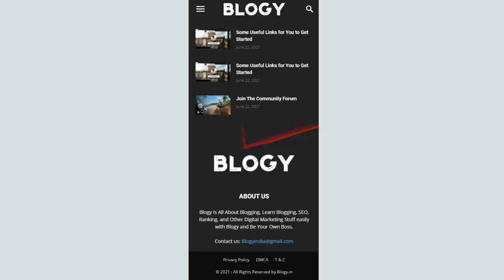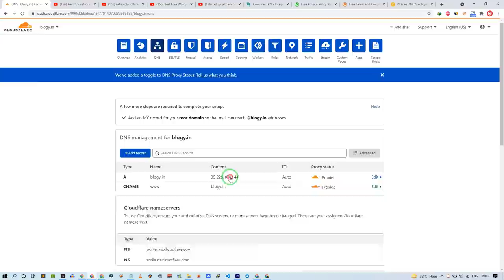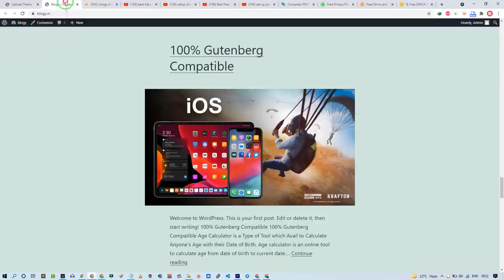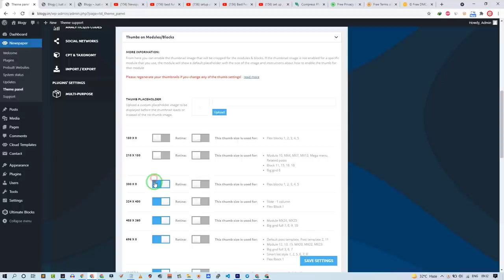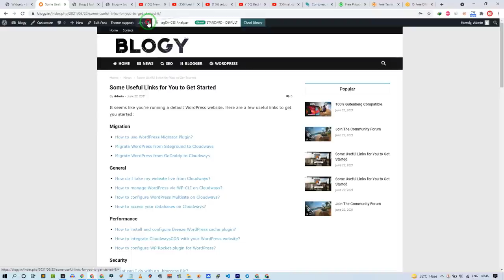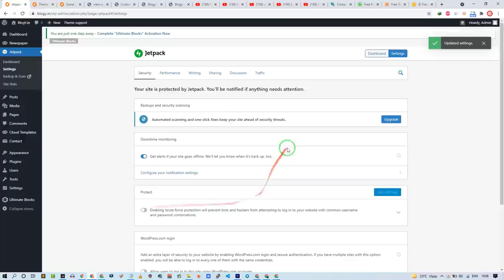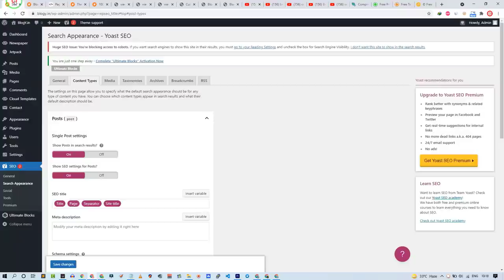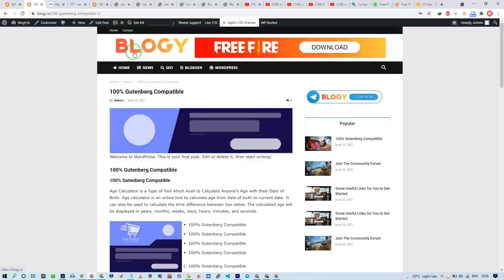Create a Professional Website on WordPress (Step by Step for Beginners)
This is a Complete Video of How to Create a Professional Blog/Website on WordPress. This video is especially for Beginners with step by step Guide.

Theme Used in This Video
Newspaper

VIDEO TIMELINE⏲
Niche Selection 3:28
Domain and Hosting 3:58
Cloudflare 6:25
Installing The WordPress 7:17
Must-Have Plugins To Install 9:37
Installing Newspaper Theme 10:49
Customize The Theme 12:24
Creating Legal Pages 6:49
Setup Manu 19:19
WordPress Basic SEO Settings 24:34
Setup Jetpack 26:39
Setup Yoast SEO 27:58
Setup Site Kit 32:39

◼️My Gadgets